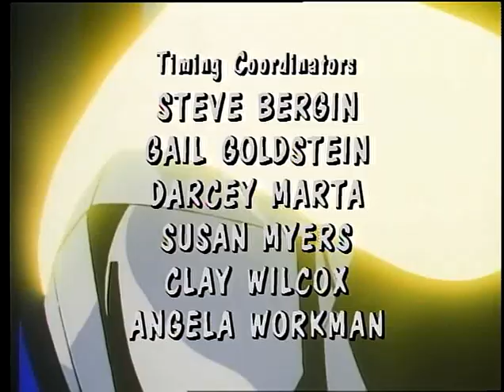Saber Rider And The Star Sheriffs E17 The Castle Of The Mountain Haze